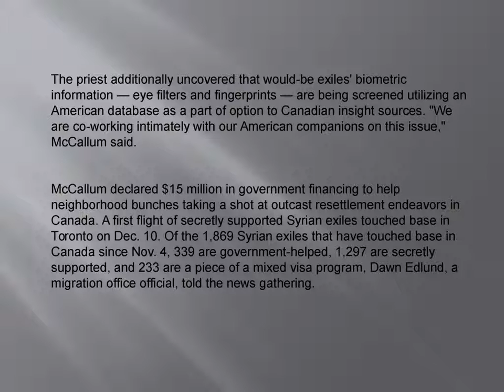Jake Pedler | Canada could miss objective of 10,000 Syrian displaced people arriving this year